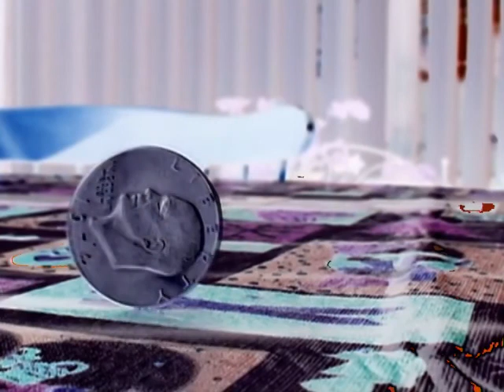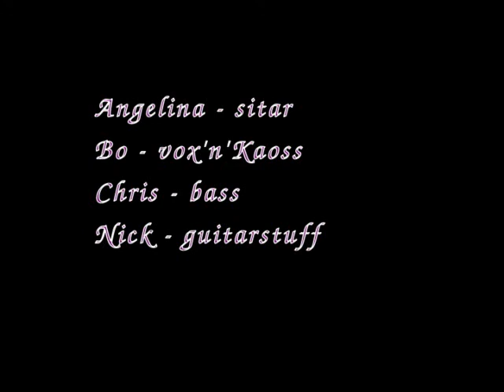We are not here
A track from the fifth Meson album - meson.me.uk